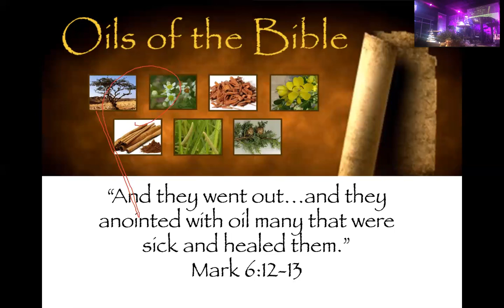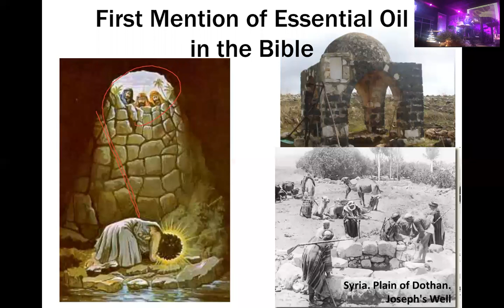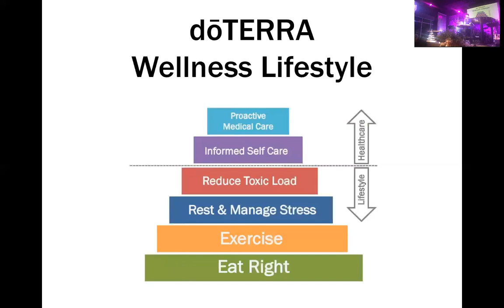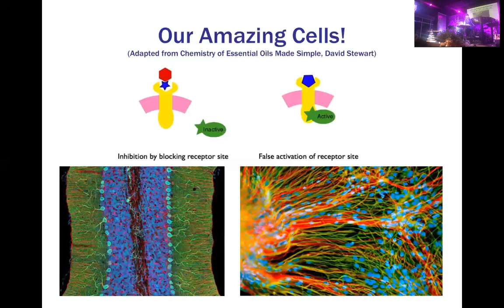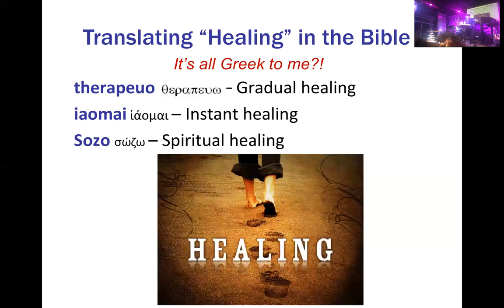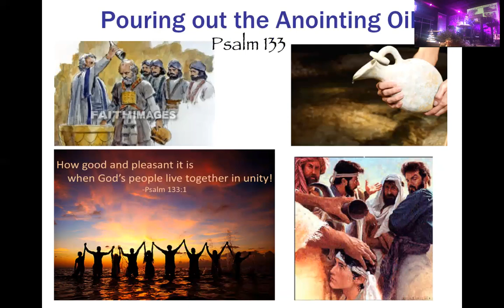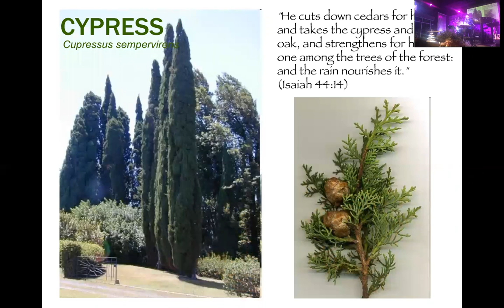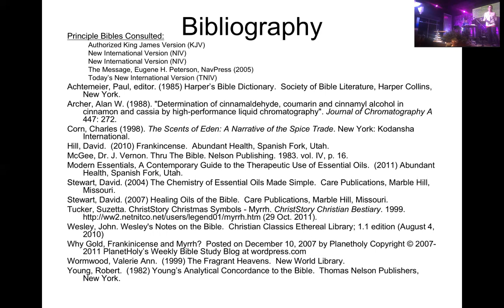Oils of the Bible 2017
Join Gold Wellness Advocate Ami Shroyer as she discusses essential oils of the Bible and how oil usage can benefit us physically, emotionally, and spiritually.